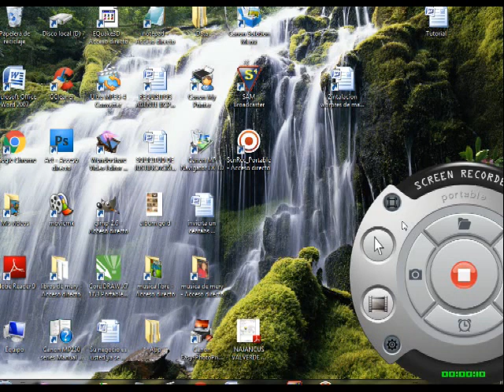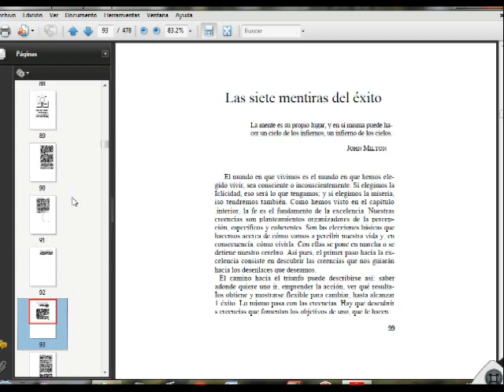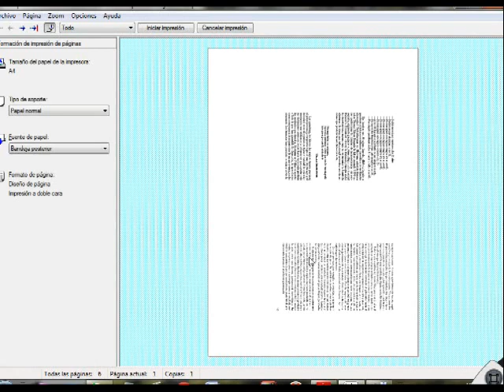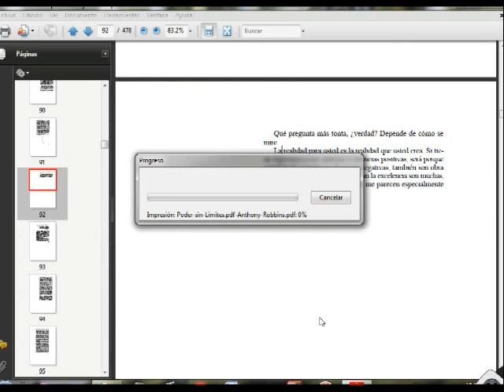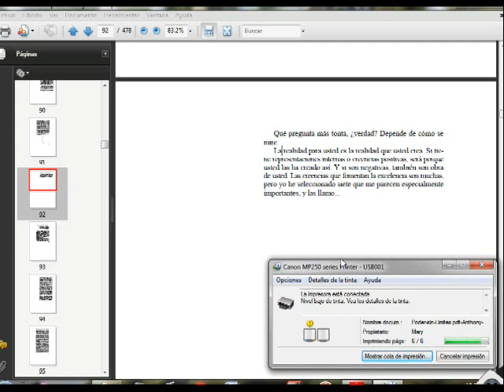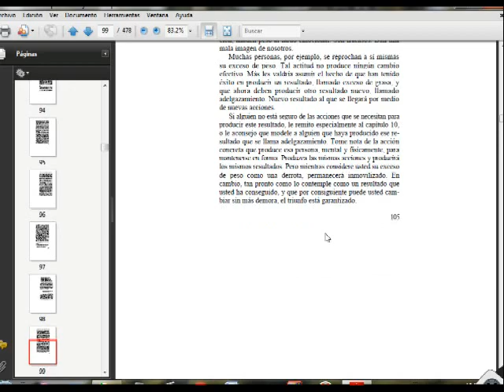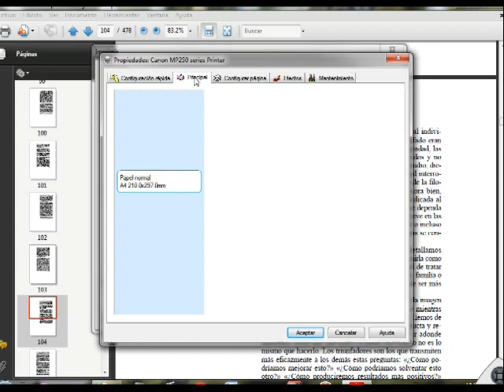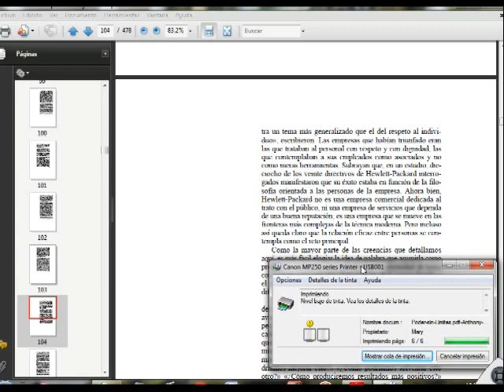COMO IMPRIMIR DOBLE CARA DE UN LIBRO EN PDF